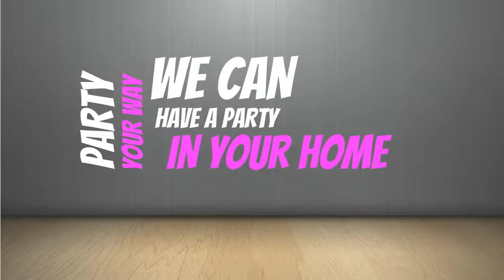Host A Tupperware Party this Month and Take Advantage of Awesome Host Offers! Call Tammy Forsythe!